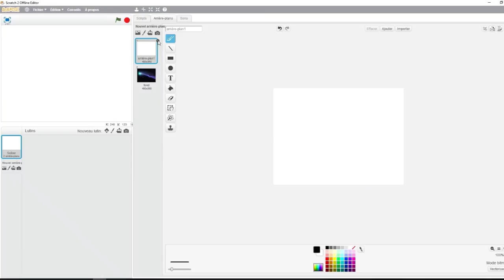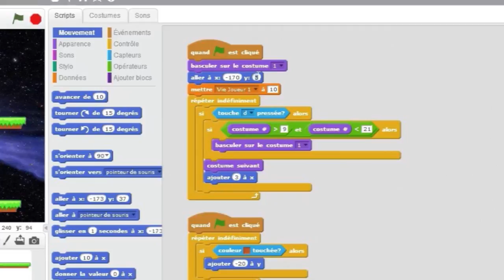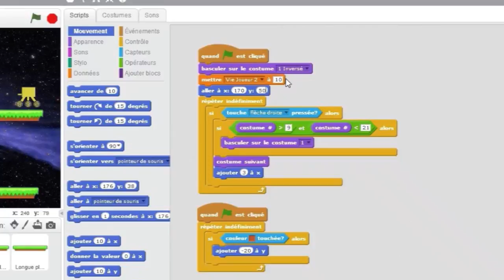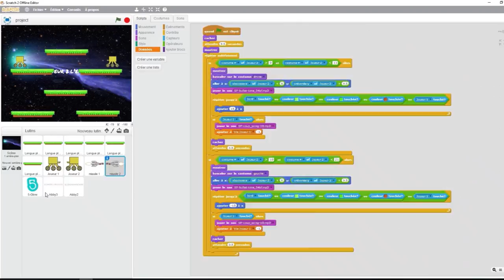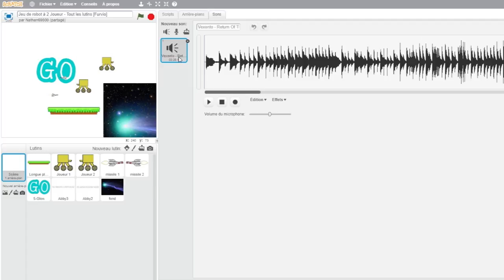[Tuto] - Créer un jeu 2 Joueurs sur Scratch #5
Salut Salut ! Aujourd'hui, petit Tuto sur un nouveau jeu à 2 joueurs sur scratch !
Des robots, des plateformes, des missiles ! J'espère qu'il vous plaira !

2 - Cliquez sur "voir à l’intérieur"
3 - Créez un dossier sur votre bureau
4 - Faire un clic droit sur un lutin et cliquer sur "enregistrer localement comme fichier" puis le mettre dans votre dossier
5- Répétez l'opération pour tous les lutins et même pour la musique

Si vous n'y arrivez pas, rendez-vous à 4:14 dans la vidéo.

Je vous met le jeu terminé à disposition si vous souhaitez l'utiliser ou même juste y jeter un coup d’œil

|| Me suivre sur Twitter , toute l'actu de la chaîne, les annonces de sortie de vidéo et extrais y sont postés

Musique(s) :
    - Intro : Vexento - Masked Heroes